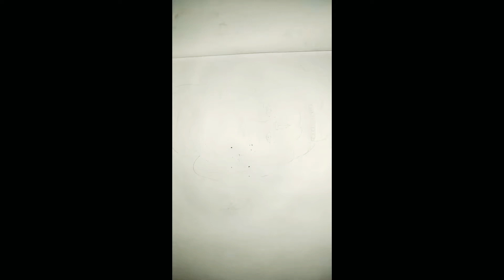Lord Bholenath pencils drawing | lord Mahadev Drawing step by step draw|Beautiful Draw Shiv Shankar